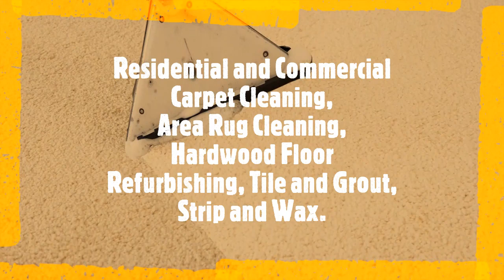Capital Carpet and Services Williamsburg VA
Life Happens. We Clean It Up!  Book Online at: CapitalCarpetandServices.com
$20 Off any minimum service or greater when you mention this TAKE 20 Video Promotion.

Residential and Commercial Carpet Cleaning, Area Rug Cleaning, Hardwood Floor Refurbishing, Tile and Grout, Strip and Wax.
We service: Timeshares, Hotels, Property Management Companies, Apartment Complexes, Restaurants and You!

 - Transparent Pricing / Our people don’t bonus on up sales
 - IICRC SWaM and eva certified firm
 - Pet Friendly Carpet Cleaning.
 - Guaranteed Results
 - Expert certified technicians with multiple years of experience
 - Proudly partnered with The Dust Bunnies of Hampton Roads

" Character is what you do when no one is looking", JC Watts

TO REDEEM: Just say Video Promotion for discounts.
Hurry, Limited Time Offers!   Excludes other offers/specials. Cannot be combined with other offers.  Call for details.

Your Digital Media Center for 100's of videos, coupons, links, and more.  DRM accepts no responsibility for typographical errors or the claims of advertisers.